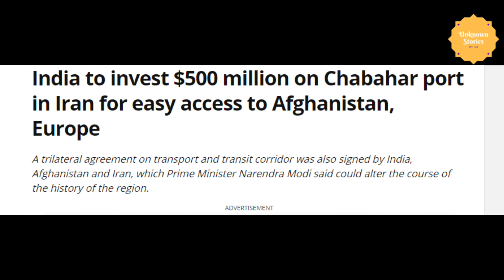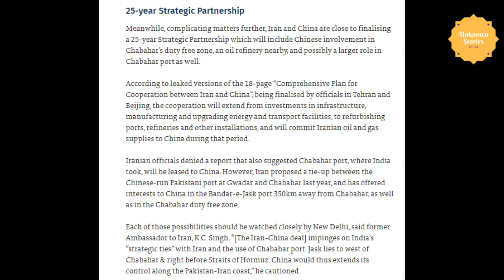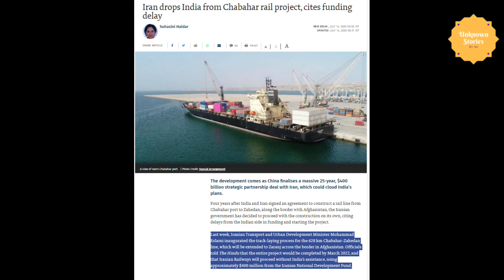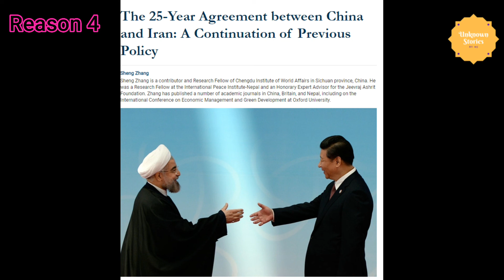Iran drops India from Chabahar Project and ties with China || Explained by MJ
Iran drops India from Chabahar Project and Iran ties with China || Explained by MJ